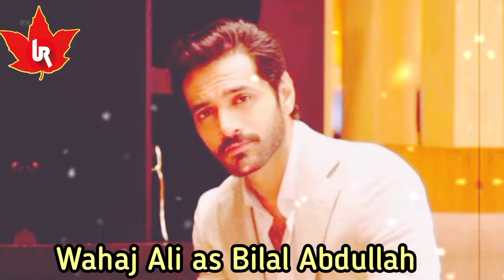Sunn Mere Dil Drama Cast Real Names & Ages | Sunn Mere Dil Mega Hit Drama | Wahaj Ali | Maya Ali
In This Video about the Cast of New Blockbuster Drama on Har Pal Geo is "Sunn Mere Dil" Cast real name and ages.